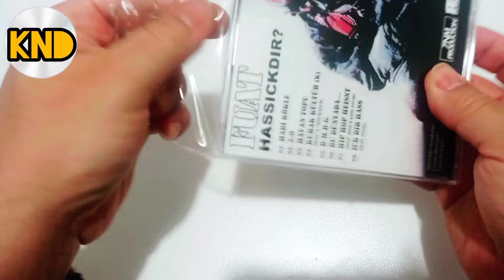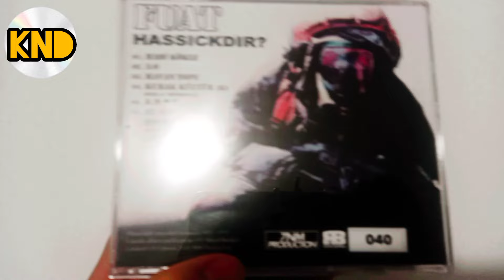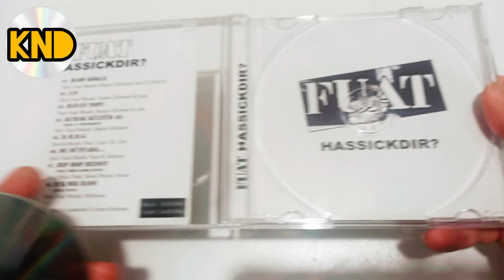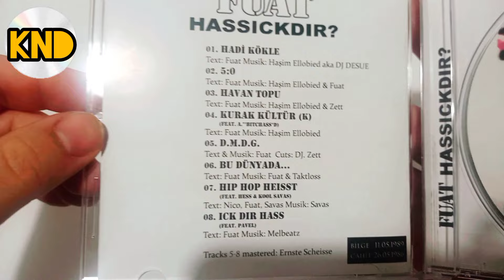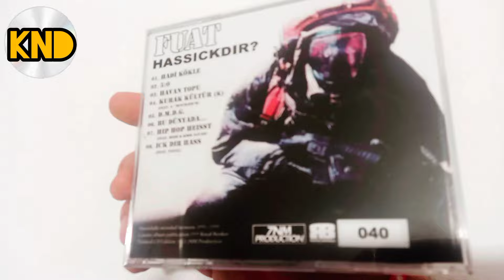Fuat Hassickdir? CD paket açılış